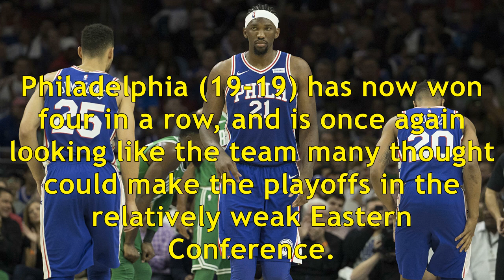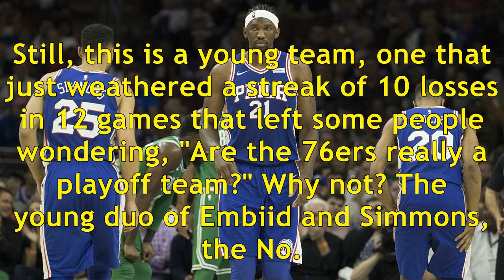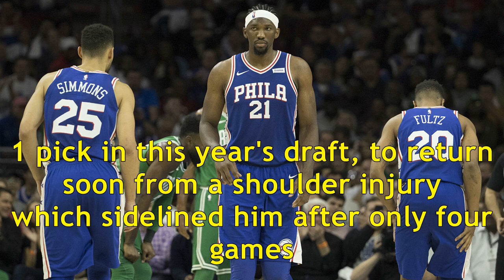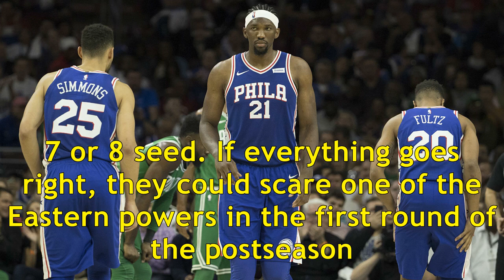Nba wrap: 76ers again looking like a playoff team, but there will be growing pains